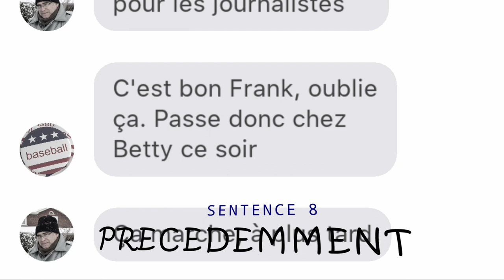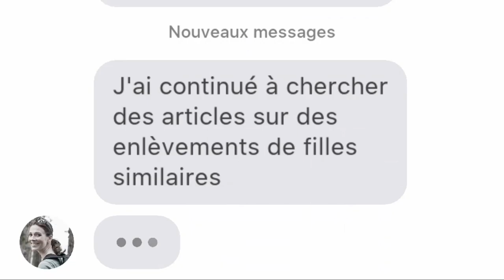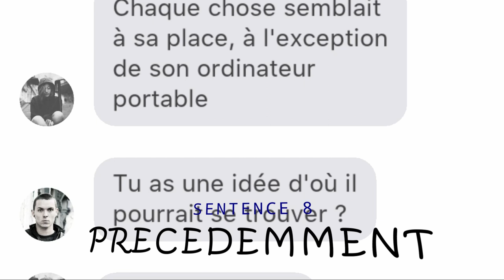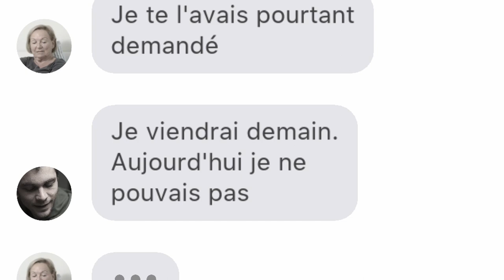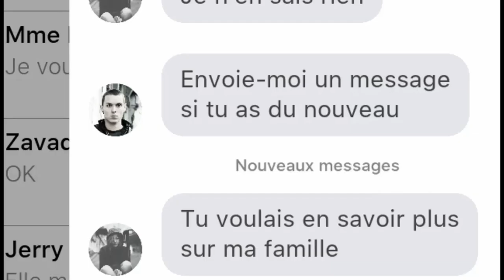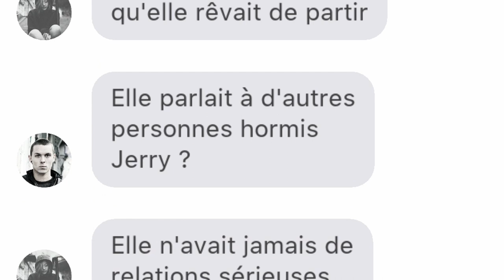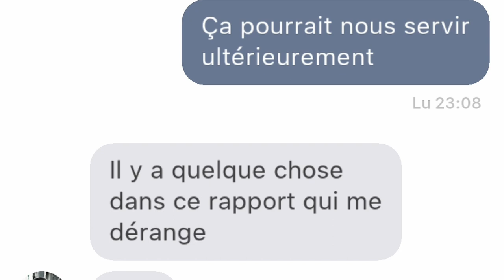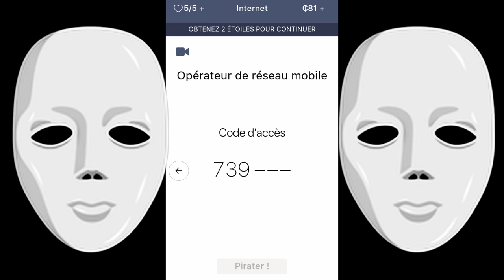SENTENCE - Let's play 9 - On avance doucement !!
ESPACE DESCRIPTION

›⟩ Mon Partenaire ‹⟨

›⟩ Informations Vidéos ‹⟨

›⟩ Me Soutenir ⟨‹

›⟩ Me Suivre ‹⟨